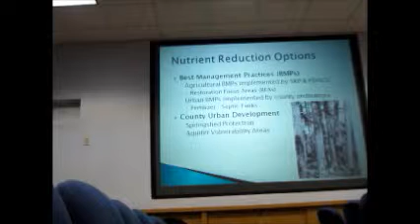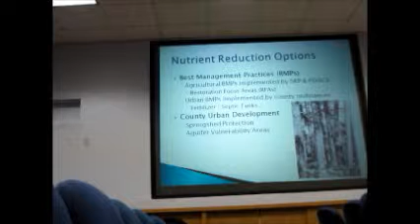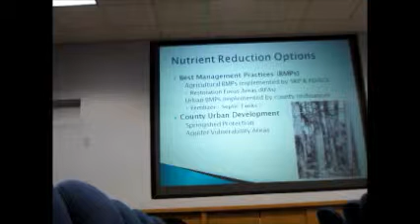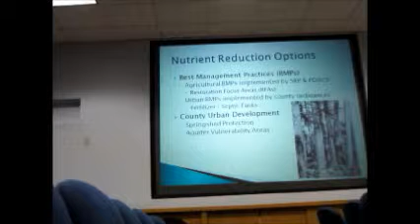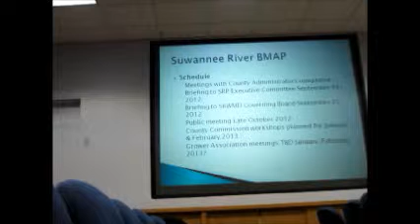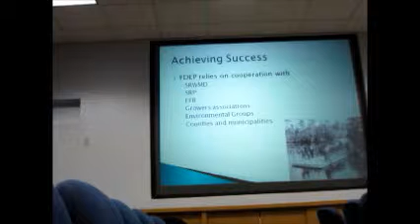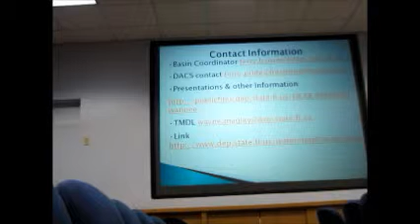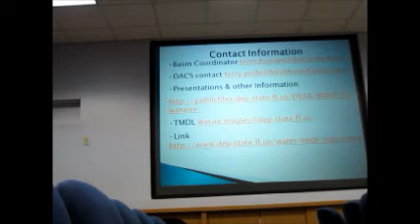Suwannee TMDL SRWMD 9-25-11 Part 4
TMDL Suwannee River